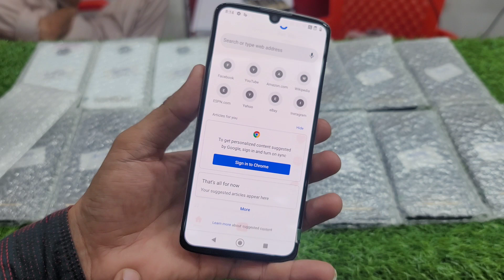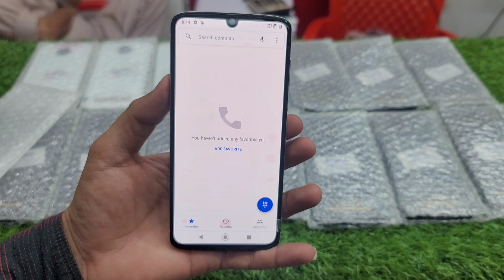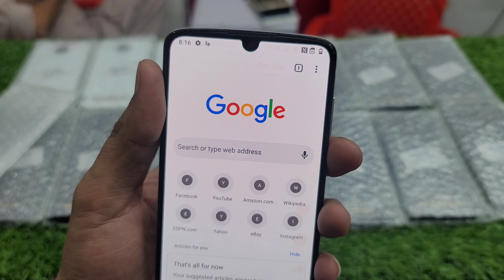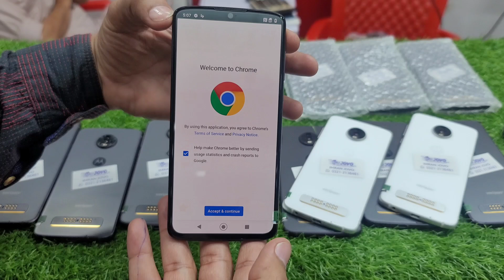Motorola Z4 Oled Display | 4GB/128GB 48MP Cam Heavy Duty Mobile | Price in Pakistan